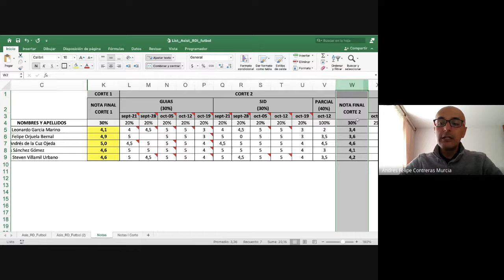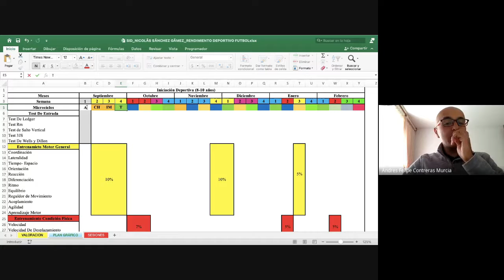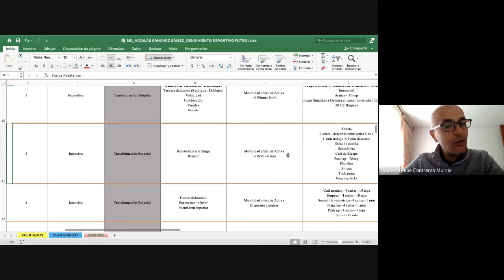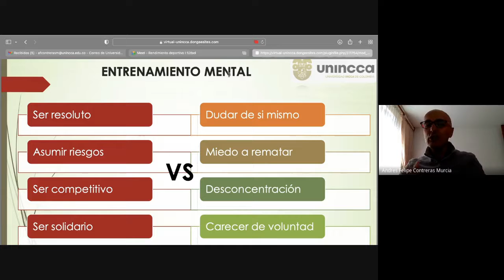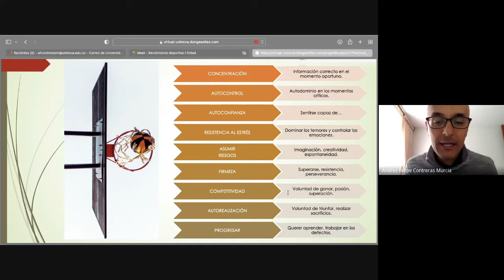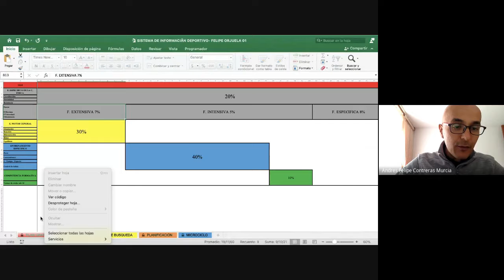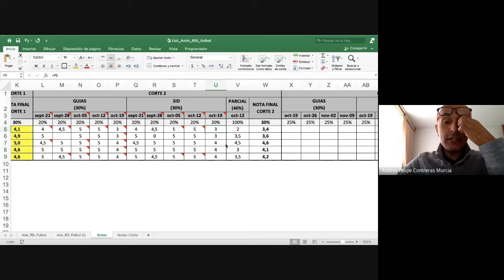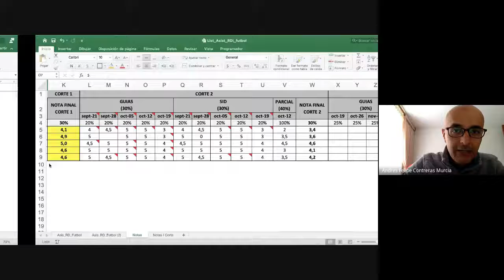Rendimiento deportivo I fútbol S11